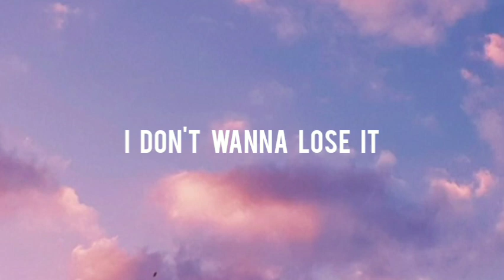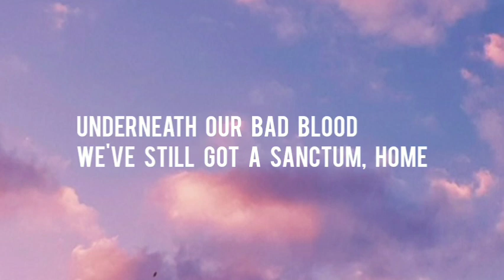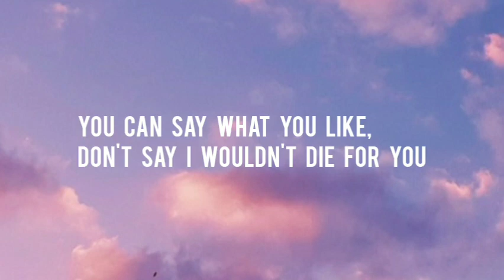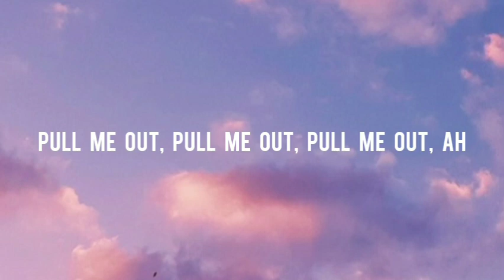James Arthur - Train Wreck (Lyrics)